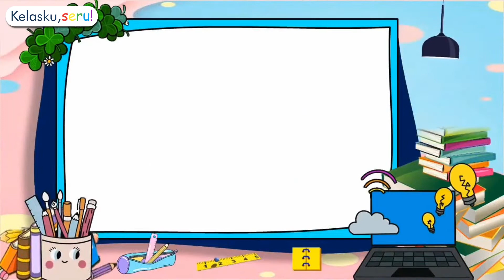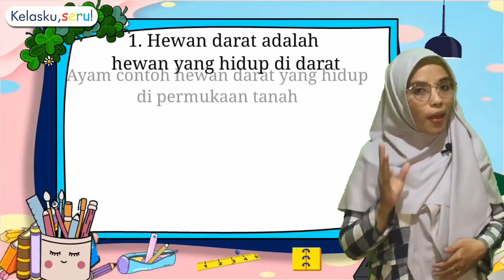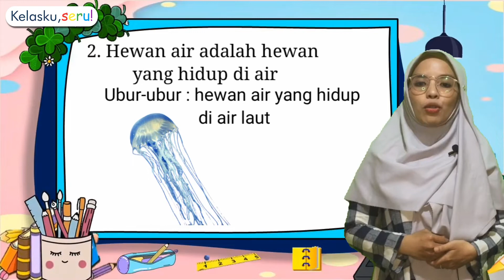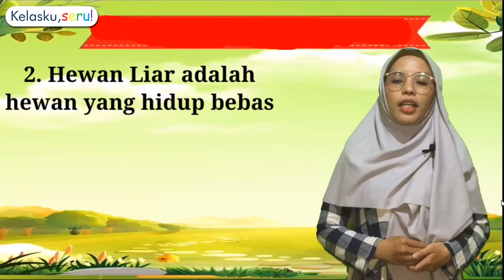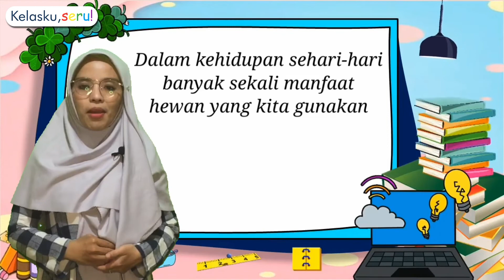Jenis-Jenis Hewan dan Manfaatnya - Tematik Kelas 1 Tema 7 Subtema 2 Bahasa Indonesia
Hai teman-teman kelasku seru, yang super kreatif dan cerdas!
Di video ini Ms. Zahra akan membimbing kalian dalam pembelajaran tematikkelas1 tema 7 subtema 2 muatan pelajaran bahasaindonesia yaitu tentang

Simak videonya hingga selesai yah! Dan nantikan selalu video-video dari kelasku seru :)

Video by Ms. Zahra

Connect to Ms. Zahra